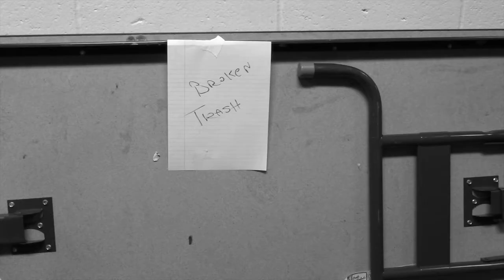Film Noir: Shadows